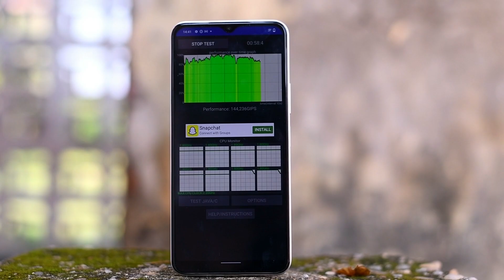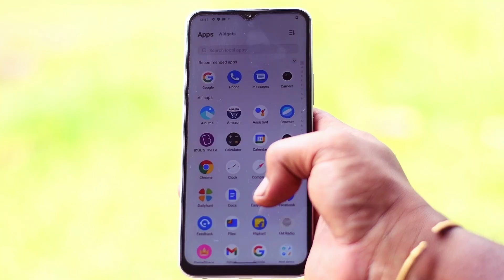vivo T1 5g | Best Selling 5g Phone in Lowest Price | best mobile phone under 15000